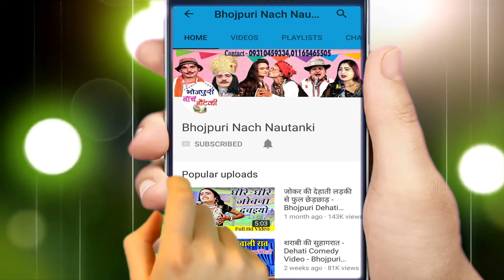सुपरहिट नौटंकी | छाती और छूरा (भाग-6) | Bhojpuri Nach Nautanki | Ram Khelawan Ki Nautanki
Ganga Music presents सुपरहिट नौटंकी | छाती और छूरा (भाग-6) | Bhojpuri Nach Nautanki | Ram Khelawan Ki Nautanki

Twitter पर हमसे जुड़ने के लिए follow करे -

Album – Chhati Aur Chhura
Singer – Ram Khelawan Ki Nautanki